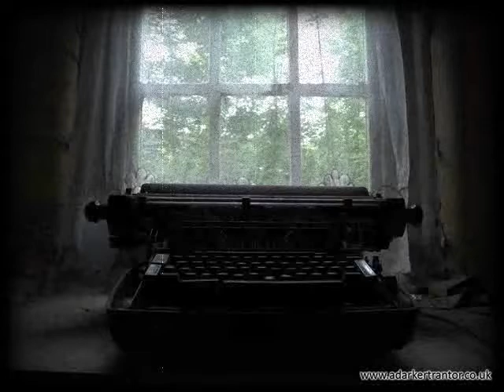Pictures from an Asylum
Here is a collection of pictures I have taken, whilst in pursuit of my hobby 'Urban Exploration'. The backing tune is: Mantovani's Charmaine.
The film starts in B/W and gets progressively modern as the music ages.

I wanted to create a 'creepy' sensation, evoking images of white washed wards and silent patients kept at peace by a myriad of drugs and potions in a totally authoritarian society.